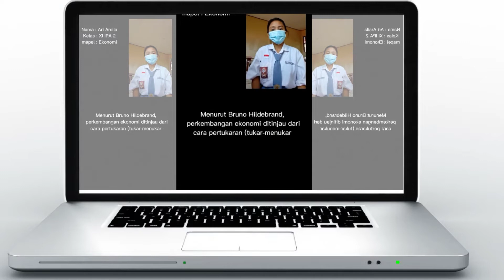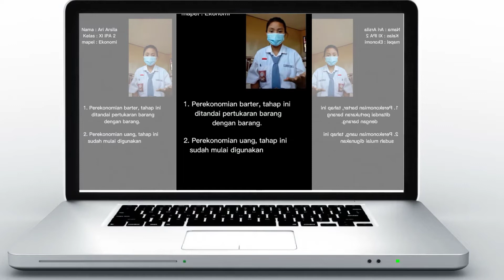Teori Bruno Hildebrend oleh siswa-siswi XI MIPA 2